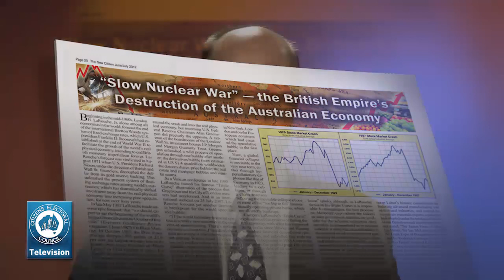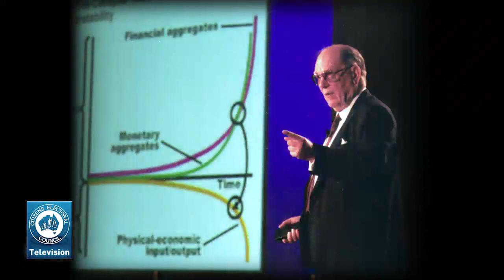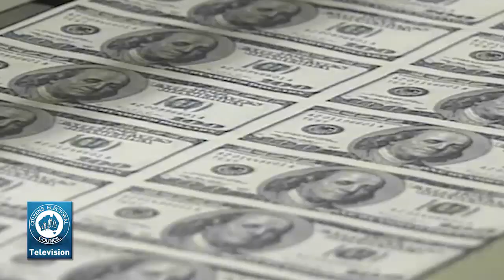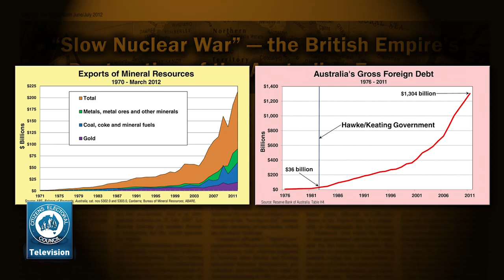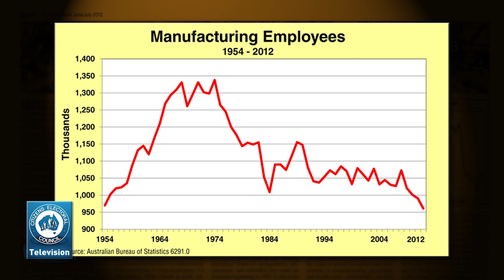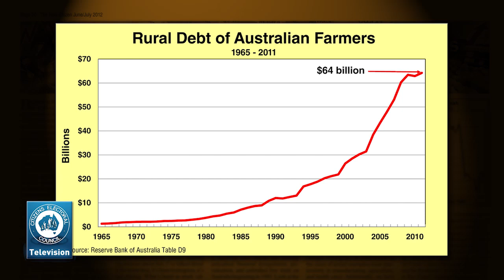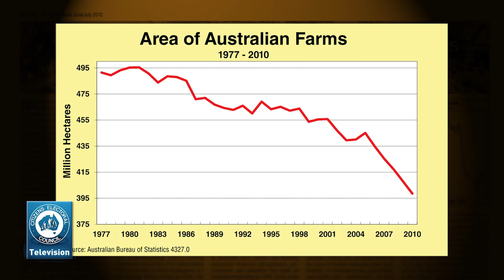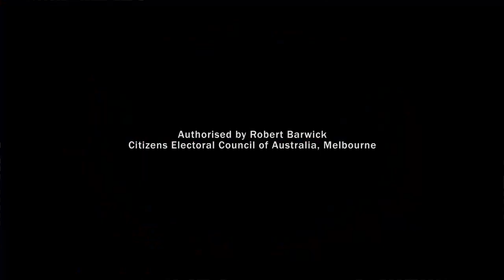The CEC Report - June 8th 2012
This week, hosts Robert Barwick and Craig Isherwood present part of the about-to-be released New Citizen newspaper special report:
"Slow Nuclear War" - The British Empire's Destruction of the Australian Economy